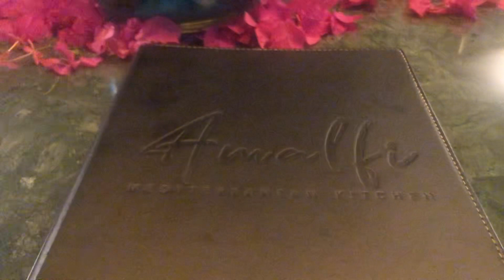The sisters you don’t want | Jo Lucie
This weeks video is a vlog that combines a night we celebrated my aunts birthday and a day Elice and I just wanted to be annoying.